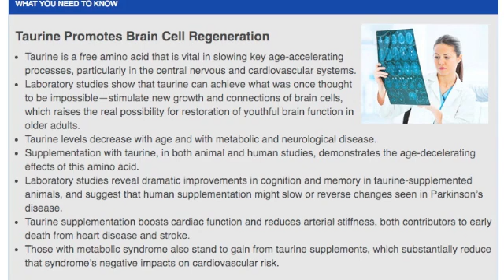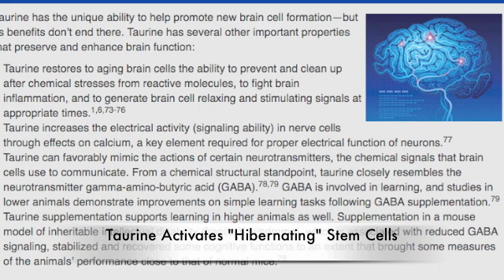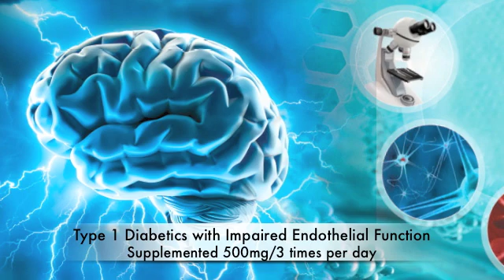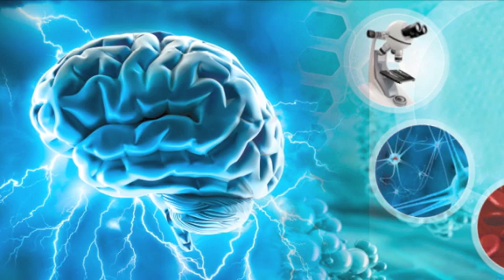Grow New Brain Cells with Taurine, Improve a Congestive Heart and Metabolic Syndrome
Evidence that Taurine Grows New Brain Cells and Awakens "Hibernating" Stem Cells, Improves Congestive Heart Failure, and Helps Metabolic Syndrome, Obesity, and Diabetes.